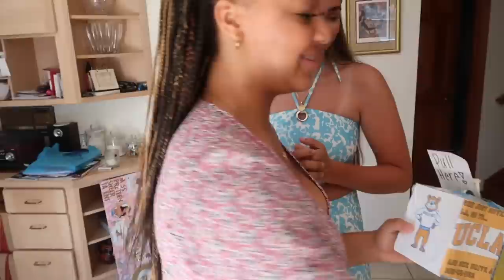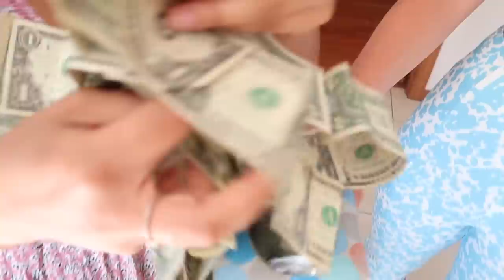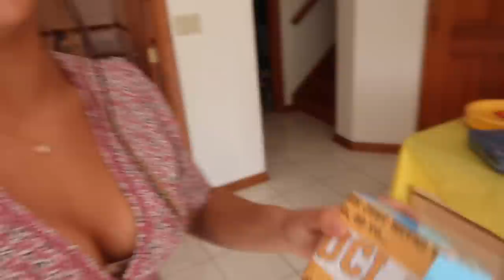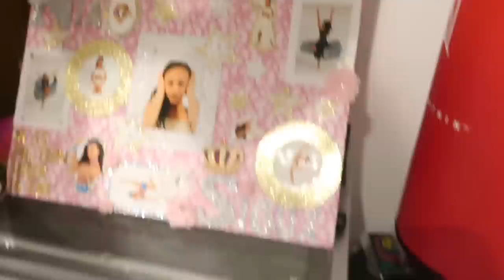My Graduation Party Vlog | Nia Sioux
Welcome to my graduation party and meet some of my friends and family at home in Pittsburgh!